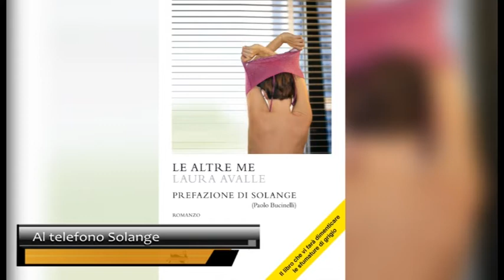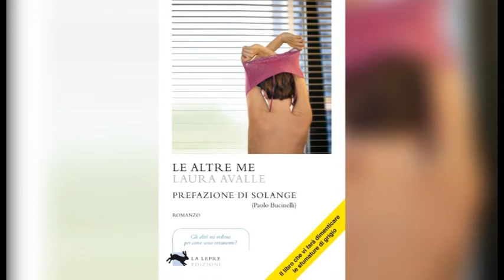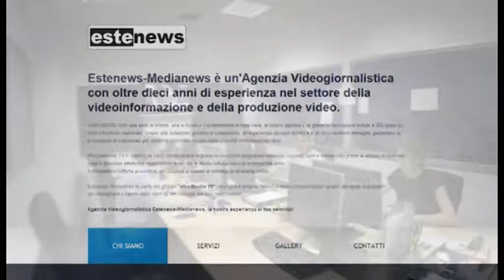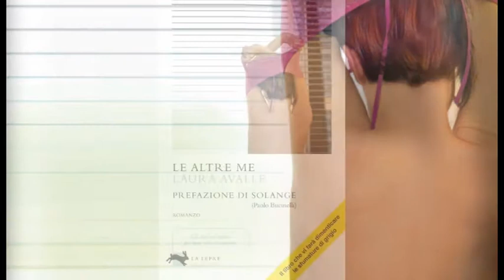TERMINAL 1 - Laura Avalle - PUNTATA 49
Ospiti in studio Laura Avalle, giornalista , e la Dott.ssa Roberta Cacioppo, psicologa/sessuologa. Si parlerà di sessualità e del rapporto di coppia.